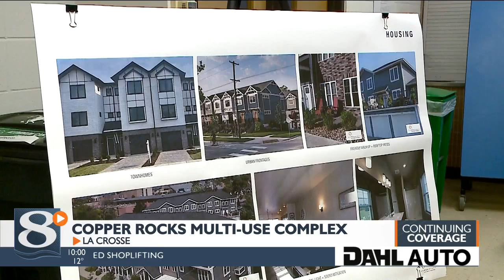Kmart lot to turn into multi-use complex named ‘Copper Rocks’